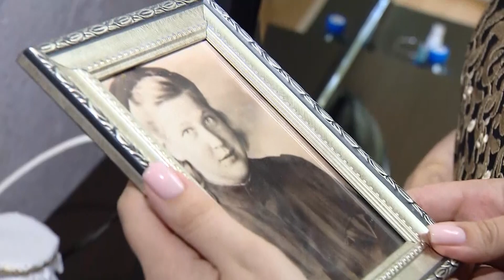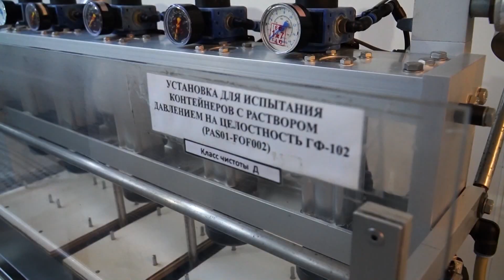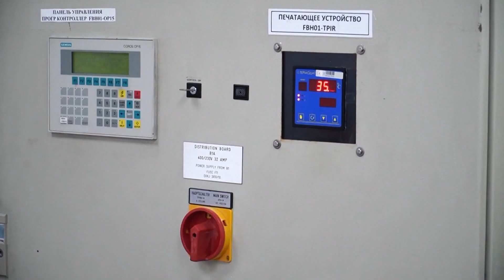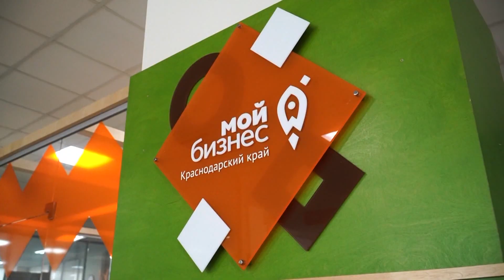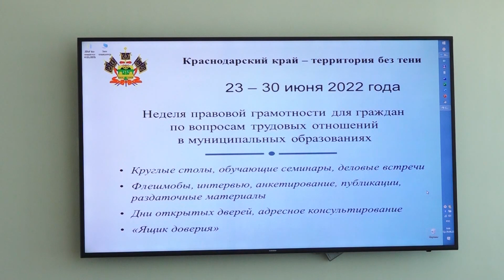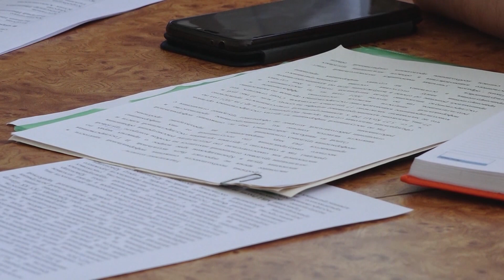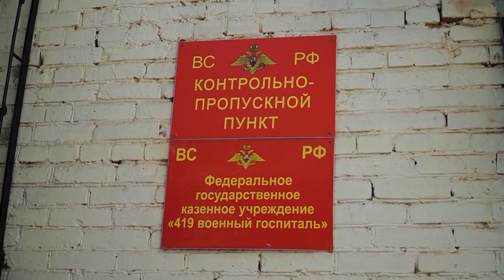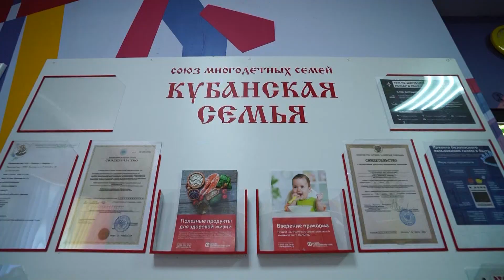Дополнительная «Ласточка» в Анапу и мастер классы по самбо Вечерние новости Краснодара 29 июня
Смотрите в выпуске:

- с 1 июля из Краснодара в Анапу начнёт ходить дополнительная «Ласточка»;

- участница Великой Отечественной войны Лидия Резниченко отмечает 95-летие;

- Андрей Алексеенко посетил завод инфузионных растворов;

- в Школе молодых предпринимателей открыли очередной набор на обучение;

- в этом году более 9 тысяч малоимущих кубанских семей смогут получить господдержку в рамках соцконтракта;

- в Краснодаре провели круглый стол по вопросам легализации труда, основная тема – официальное трудоустройство горожан;

- в южной столице продолжается борьба с амброзией – специальная комиссия выявляет участки с сорной растительностью;

- наш корреспондент посетила военный госпиталь, в котором проходят лечение участники спецоперации;

- официальная делегация из Сухума посетила краевую столицу;

- в Чистяковской роще провели мероприятие к Международному дню борьбы с наркотиками и их незаконным оборотом;

- в Краснодаре стартовала благотворительная акция для многодетных и малообеспеченных семей «Портфель первоклассника»;

- в Межшкольном эстетическом центре состоялся Лунный концерт при свечах;

- в Краснодаре стартовала серия мастер-классов по самбо.